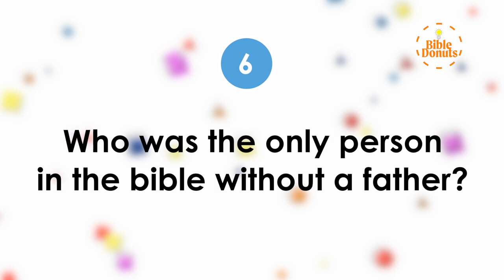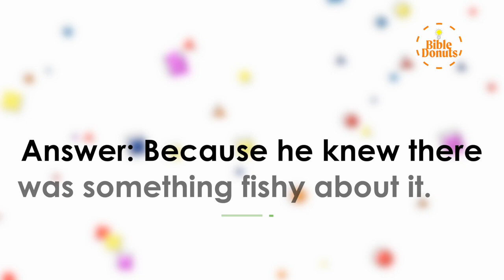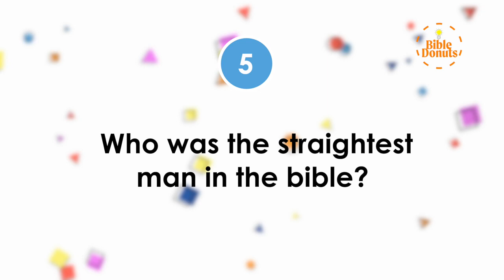Funny Bible Game Guaranteed will Laugh! MUST PLAY